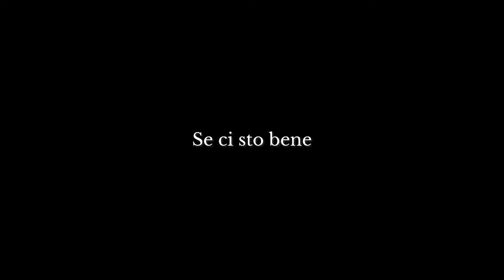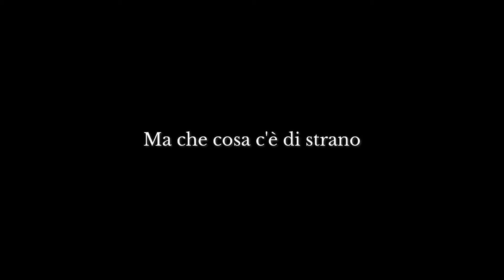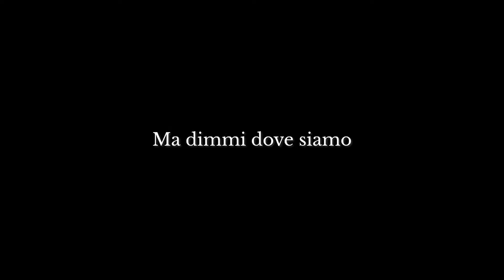Ricchi e Poveri - Sarà Perché Ti Amo (versione punk rock, con testo)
TESTO:
Che confusione
Sarà perché ti amo
È un emozione
Che cresce piano piano
Stringimi forte
E stammi più vicino
Se ci sto bene
Io canto al ritmo
Del dolce tuo respiro
È primavera
Cade una stella
Ma dimmi dove siamo
Che te ne frega
E vola vola si sa
Sempre più in alto si va
E vola vola con me
Il mondo è matto perché
E se l'amore non c'è
Basta una sola canzone
Per far confusione
Fuori e dentro di te
Per far confusione
Ma dopo tutto
Che cosa c'è di strano
È una canzone
Se cade il mondo
Allora ci spostiamo
Stringimi forte
È così bello
Che non mi sembra vero
Matto per matto
Ma che cosa c'è di strano
Matto per matto
Almeno noi ci amiamo